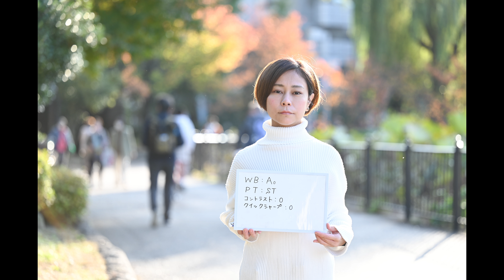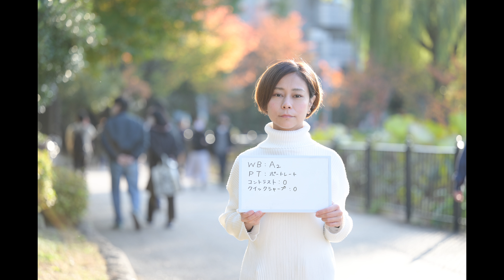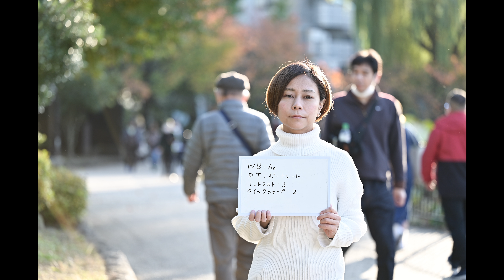Nikon Z6II 肌描写テスト。ピクチャーコントロールとホワイトバランスを検証してみた ニコン最新フルサイズミラーレス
「ごはんのじかん」はこちら！

機材
・カメラ1 Nikonミラーレス
・カメラ2 Sonyミラーレス
・かめら3 Nikon一眼レフ
・人物写真に最適sony 100mm
・野鳥撮影用sonyレンズ

・ジンバル